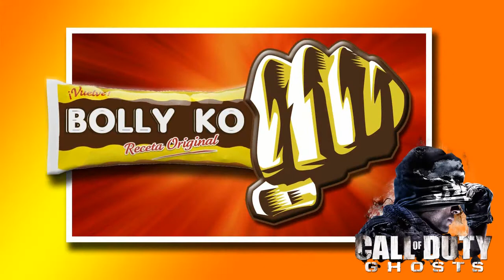Call of Duty Ghosts -Misión: En las profundidades -Gameplay HD, español.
La segunda misión que subo de este juego, otra de las tres misiones que mas me han gustado. En las profundidades, que así se llama esta misión, trataremos de hundir un barco haciendo uso de nuestro equipo de submarinismo, no faltaran tiburones, enemigos y otros peligros.